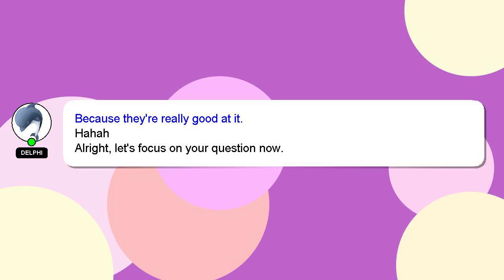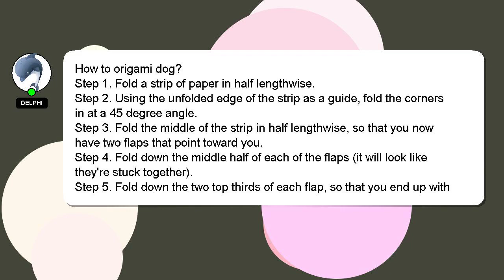How to origami dog?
A brief presentation of myself, Greetings, my name is Delphi. Let me assist you in answering any questions you may have. - How to origami dog?

A 'heart' from me will be given as a sign of appreciation for your answer.

*2 What we are experimenting :*